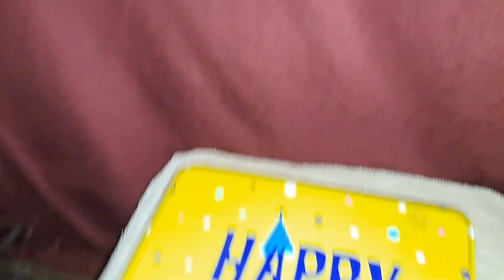more children to the pile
numbers 8-11 are going to the pile for further work. most just need skin. anybody catch your eye?